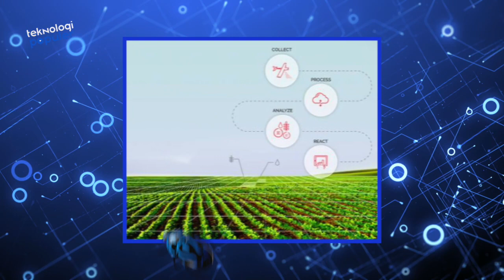8 Robot Pertanian Masa Mepan Untuk Petani Indonesia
Populasi dunia diperkirakan mencapai angka 9 miliar pada tahun 2050. Kebutuhan yang segera menyusul adalah produksi pertanian yang harus dilipatgandakan. Hal ini pun menyebabkan petani tak bisa menunda lagi untuk beralih menggunakan sistem robotika termasuk petani di Indonesia. Dilansir dari laman interest engineering dan harian kompas, Berikut 8 Robot Pertanian Masa Depan untuk Petani Indonesia yang bakal menjadi garda depan produksi pertanian. 8 Robot Pertanian Masa Mepan Untuk Petani Indonesia
Populasi dunia diperkirakan mencapai angka 9 miliar pada tahun 2050. Kebutuhan yang segera menyusul adalah produksi pertanian yang harus dilipatgandakan. Hal ini pun menyebabkan petani tak bisa menunda lagi untuk beralih menggunakan sistem robotika termasuk petani di Indonesia
8 Robot Pertanian Masa Depan untuk Petani Indonesia